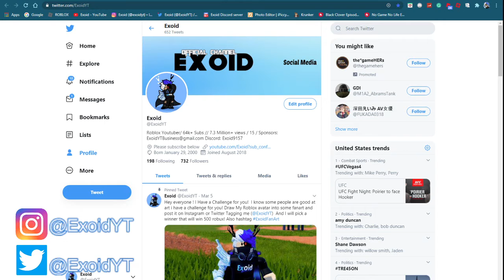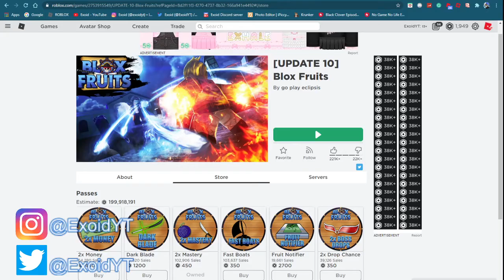NEW BLOX PIECEBLOX FRUITS CODES! JUNE UPDATE 10 Roblox